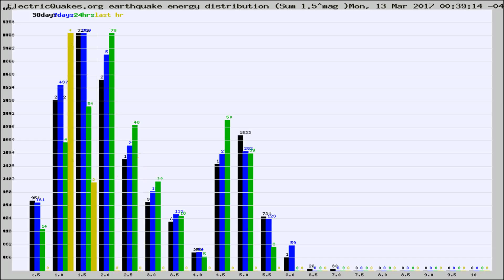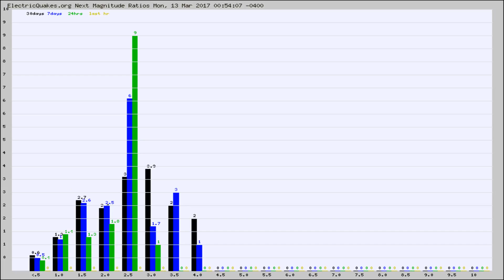Todays_Hourly_World_Earthquake_Statistics_from_ElectricQuakes.org_03-13-17+01:02:01